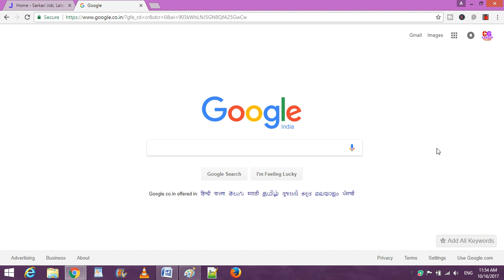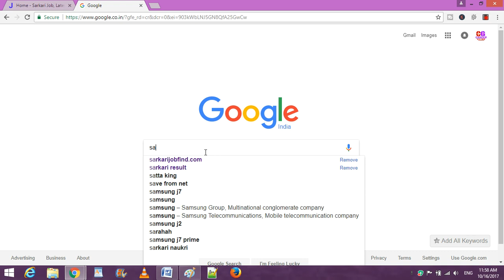IB ACIO EXAM | UP TET EXAM | BIHAR POLICE EXAM , ALL PAPER LEAKED | UPTET का पेपर लीक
दोस्तों इस विडियो में हम बात करेंगे कि, IB ACIO, UPTET, और BIHAR POLICE के PAPER लीक के पीछे क्या बात है ?

Hello, Dosto Apko Batayenge Ki  IB Paper , UPTET PAPER , BIHAR POLICE Ka Paper kaise Leak Hua.

सरकारी नौकरी के लिए यह वेबसाइट जरुर देखे